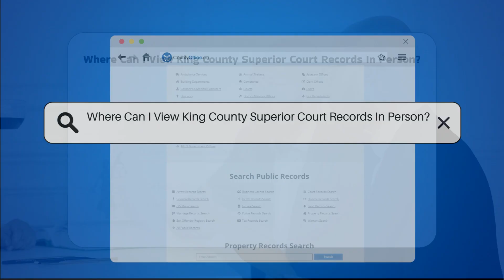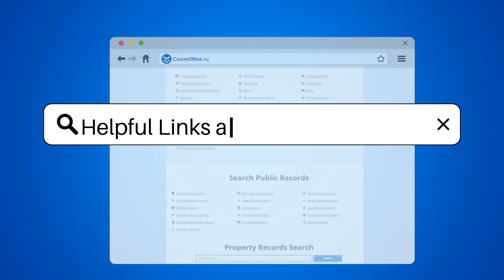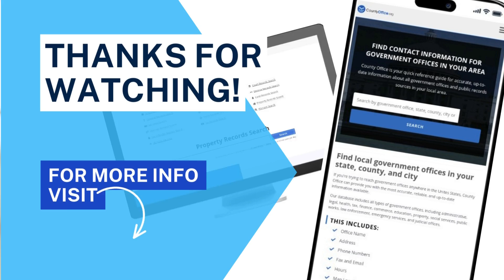Where Can I View King County Superior Court Records In Person? | CountyOffice.org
Where Can I View King County Superior Court Records In Person? In this informative video, discover where you can view King County Superior Court records in person. Explore the various options available to access and review court documents conveniently at the Superior Court Clerk's Office locations in King County. The staff is ready to assist you in finding the records you need at the King County Courthouse in Seattle, the Maleng Regional Justice Center, and the Norm Maleng Regional Justice Center in Kent. Learn how you can request and purchase records on-site, making it a one-stop solution for all your court record needs. Additionally, find out about the additional services offered, such as requesting copies of records and payment methods accepted. Plan your visit during the regular business hours to ensure a smooth experience.